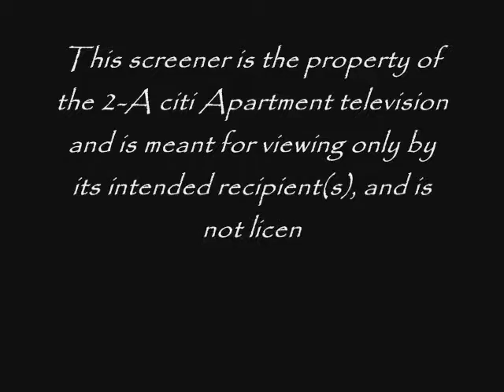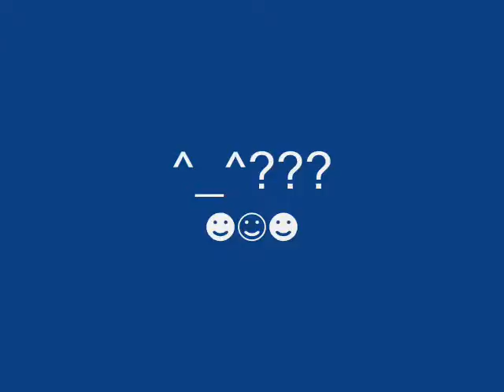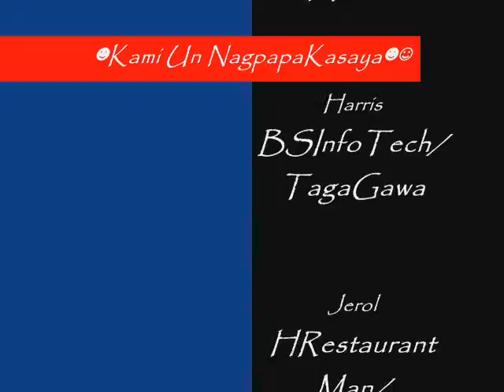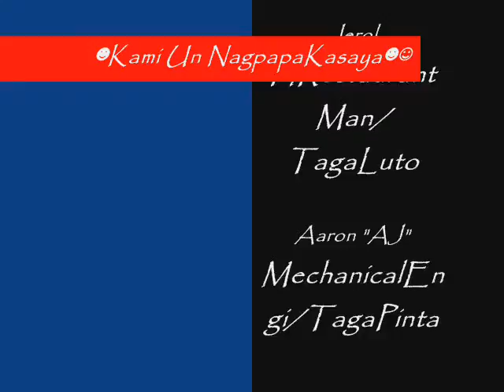CITI APARTMENT 2 A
Mga picture sa aming apartment